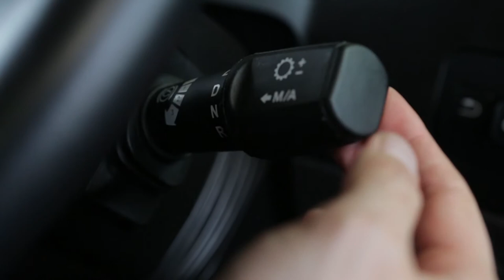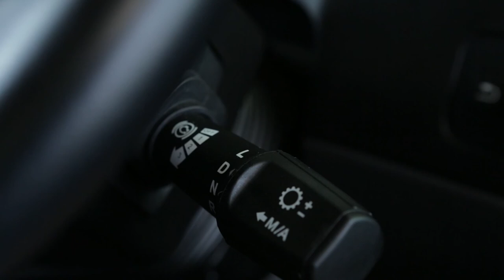International Truck Stalk Shifter Training Guide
Do you have an International LT or RH Series? Learn how to use your stalk shifter for gear selection, manual shifting, and engine brake operation.